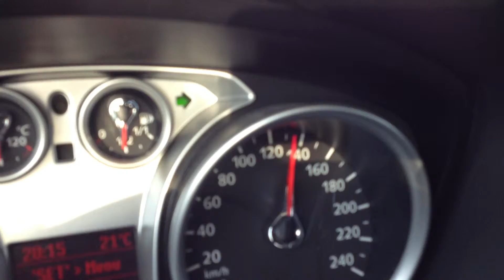Auto_1_Inhouden